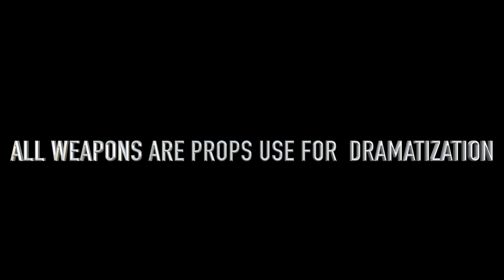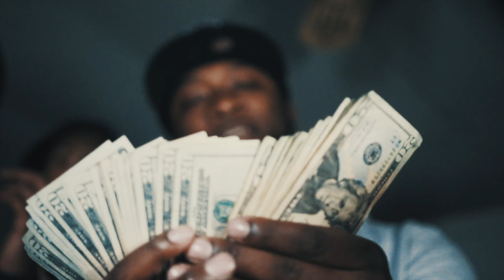G Tano Ft Perfect Aim - Outstanding Members (Official Video) 🎥